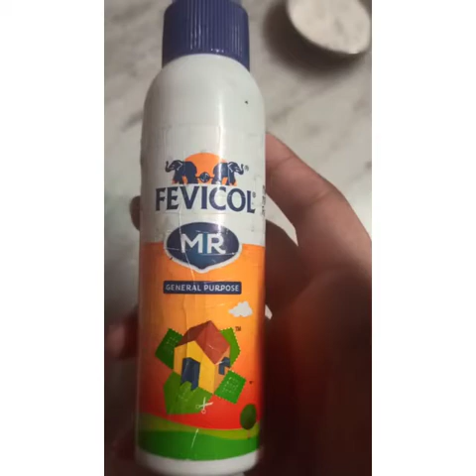how to make paintings at home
Video from Manish Bondada